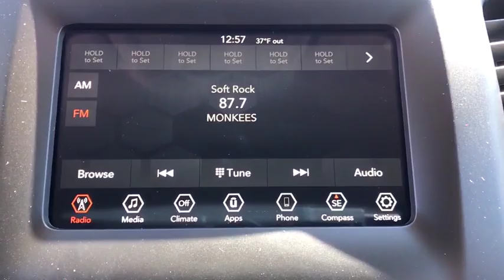2019 Jeep Cherokee Elmhurst, Forest Park, Oak Lawn, Schaumburg, Melrose Park, IL 190686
Diamond Black Crystal Pearlcoat  2019 Jeep Cherokee available in Elmhurst, Illinois at Hawk CDJR. Servicing the Forest Park, Oak Lawn, Schaumburg, Melrose Park, IL area.

Hawk CDJR
7911 W Roosevelt Rd

Midwest's Largest Volume Ford dealer 12 years running! This 2019 Explorer Limited K8F 3.5L V6 is a bargain at only $40,489! - Stock #190686, Gray, Mileage:3, All Around gem! Momentous offer!!! Priced below MSRP** NEW LOW PRICE... Want to feel like you've won the lottery? This SUV will give you just the feeling you want, but the only thing your long lost relatives will be after is a ride** New In Stock!!! This durable Limited, with its grippy 4WD, will handle anything mother nature decides to throw at you! Safety equipment includes: ABS, Traction control, Curtain airbags, Passenger Airbag, Front fog/driving lights...Other features include: Leather seats, Navigation, Bluetooth, Power door locks...